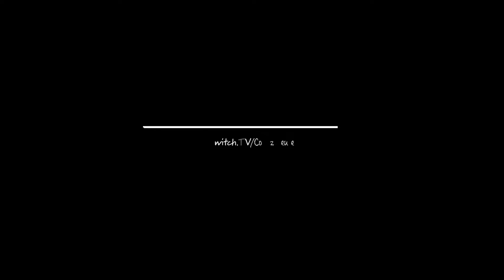Hunt Showdown Stream Highlights - 20 - The Gun I LOVE to hate!